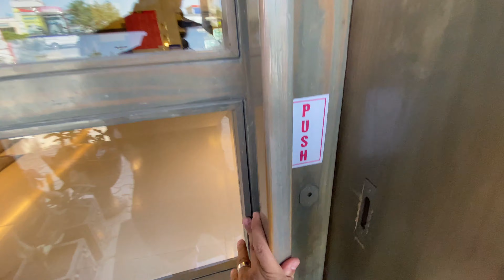PABLO ESCOBAR FARMHOUSE?? || Secret home 😱 || Vlog#084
Hello everyone today I visit secret home in Islamabad just like Pablo Escobar farmhouse with all the essentials 🤣 watch full video to know more and don't forget to subscribe @saadkvlogs for more

saadahmed00001
Hello jee finally this video is all new experience of farmhouse in Islamabad aka Pablo Escobar farmhouse it just feel like secret home so go watch full video for maximum joy and please let me know the best part of the video so i can improve my content and do subscribe @saadkvlogs and press bell icon for latest updates
stay blessed 😊